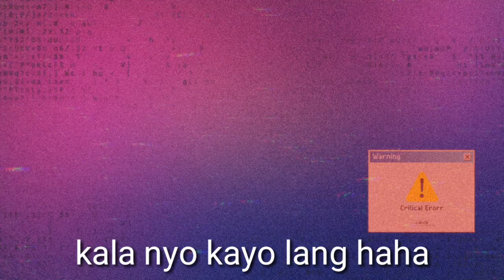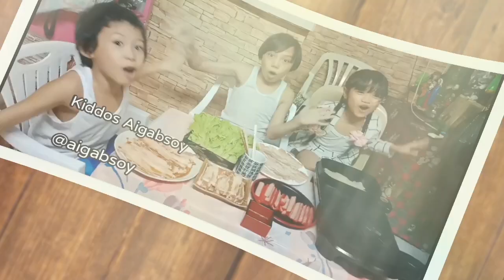MATAKOT KA SA KARMA 😂 thank you Keith talens Collections 😘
the title is Unexpected 😂😅 expression ko kasi madalas yan kahit pag nagkakamali ako haha pero nung na edit ko to 😂 natawa ako lalo kasi dko alam na nag make face si cherryvee dito, para sakin nmn wala lang kasi malakas din mang asar to lalo na sinamahan pa ng bunso namin. watch na po kayo!  laughtrip to lalo na nakigulo na naman si mudra na ayaw patalo sa laro ay puro kalokohan din.
salamat sa pag support 😘😘
spreadlove and goodvibes!